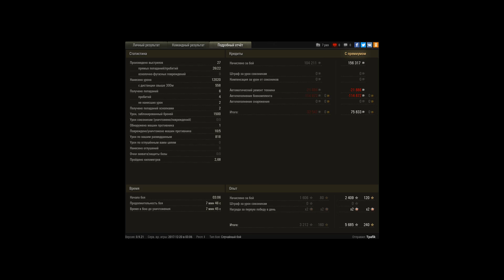рекорд на акк по урону, ток купил танчус.